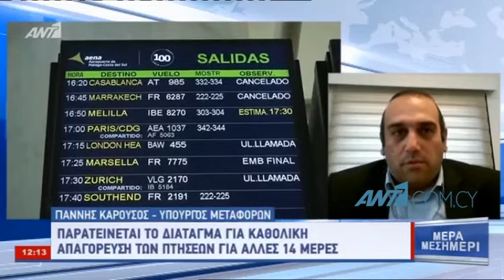Υπ. Μεταφορών: Παρατείνεται για άλλες 14 ημέρες το διάταγμα για καθολική απαγόρευση πτήσεων